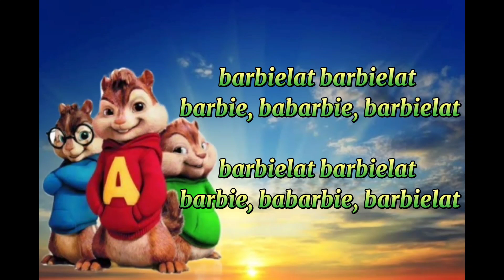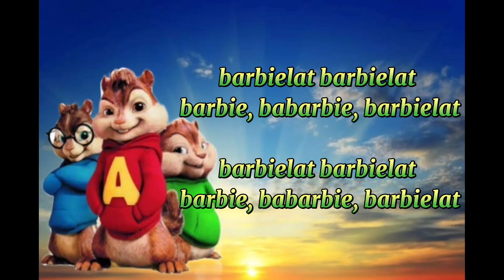BARBIELAT (lyrics)_TikTok Song / Chipmunks version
thank you sa support guys! 💕💕💕🥰